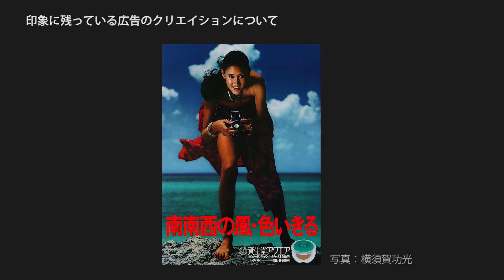60周年特別インタビュー マサ大竹 Vol.01「美を追求し続けた広告クリエイション」｜資生堂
資生堂美容室60周年に寄せて
副社長 マサ大竹が考える美容のあり方、お客さまへの思い